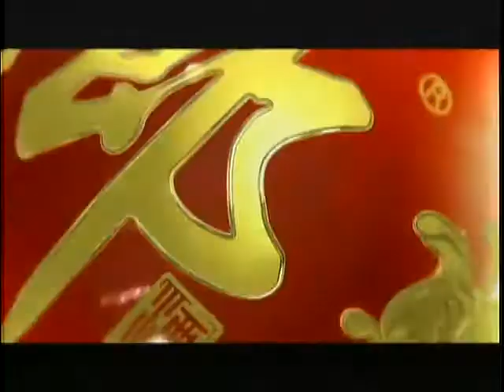锵锵三人行20120314竹幼婷：李娜不应承担太多民族压力 竹幼婷 马家辉